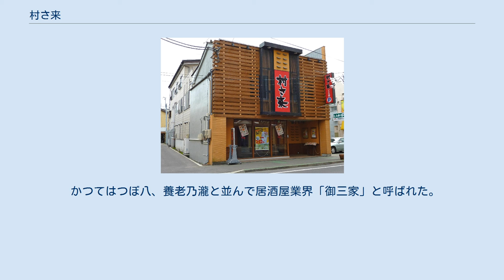村さ来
ジー・コミュニケーション 」 焼肉坂井ホールディングス 」 村さ来 東中野店 原町店 村さ来（むらさき）は、焼肉坂井ホールディングスがフランチャイズ展開する居酒屋ブランドの1つ。
 1973年、東京都世田谷区経堂の地に創業者である清宮勝一が出店。
 当時、酎ハイは焼酎を炭酸で割っただけのものであったが、「村さ来」ではそれにシロップを加え多様な酎ハイのバリエーションを作った。
1980年代にはシロップの酎ハイが若者の間でブームとなり、800店を超える全国居酒屋チェーンに成長する。
 1976年9月、FC1号店を東京都・代沢にオープンする。
同年12月、株式会社日本料飲コンサルタンツを設立しフランチャイズ方式による多店舗展開を開始する。
県毎に地区本部を設置して積極的な出店攻勢を行い、1982年と1983年の2年連続で年間100店舗を超える加盟店がFCに加入、1985年、地区本部全国網を完成させ全国チェーンとなる。
1990年4月、会社名を株式会社村さ来本社（資本金1億4600万円へ増資）へ変更する。
 しかし、FC加盟店舗数の増加に社内整備が追いつかず、バブル経済の崩壊と相まって経営が破綻し、FC加盟店舗数の減少が留まらず、消費者金融のレイクの傘下となる。
その後、1994年に冷凍食品等で有名な株式会社加ト吉（現：テーブルマーク）の傘下に入る。
 2009年8月、会社名をフードインクルーヴ株式会社（称号変更時点の社長は加藤清司）へ変更する。
「村さ来」は、商号変更時点で「加ト吉」の100%子会社であり、「加ト吉」自身も2008年に日本たばこ産業（JT）に買収されているため、JTの孫会社となった。
 2010年5月20日、外食チェーンや学習塾などを運営するジー・コミュニケーションがテーブルマークよりフードインクルーヴの全株式を取得、同7月1日、ジー・コミュニケーションの傘下に当たるジー・テイスト（現：焼肉坂井ホールディングス）がフードインクルーヴ株式会社を吸収した。
店舗数220店舗（2010年3月期実績）。
 かつてはつぼ八、養老乃瀧と並んで居酒屋業界「御三家」と呼ばれた。
現在の「御三家」はモンテローザ、ワタミ、コロワイドと言われている。